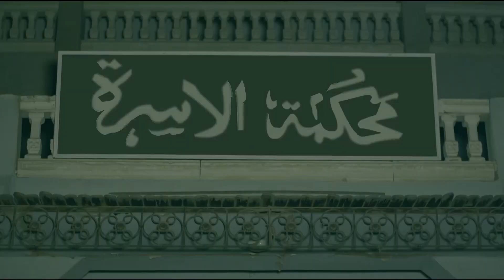بعد ترند الست مش ملزمة بالرضاعة والطبخ كل المتجوزين هايباتو فى محكمة الاسرة 😂🤦‍♀️